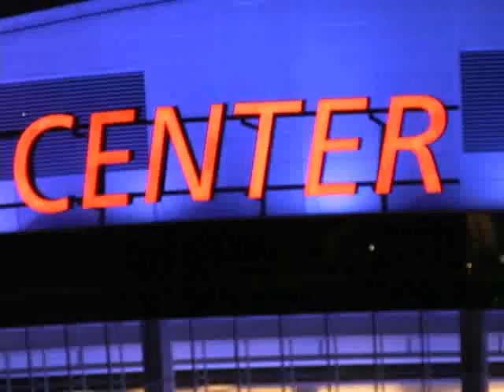classic esnews vid when Andrew Bynum & Jordan Farmar just got to the nba